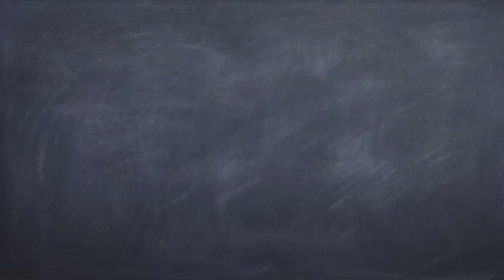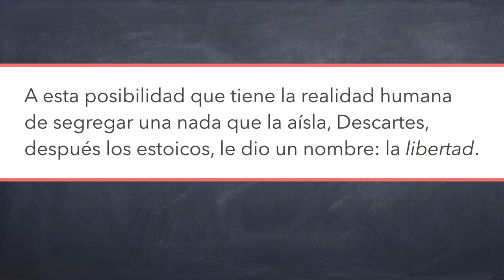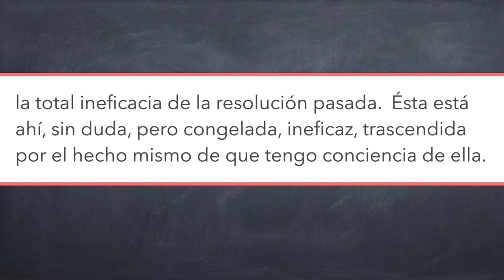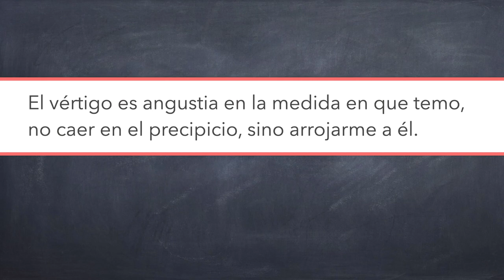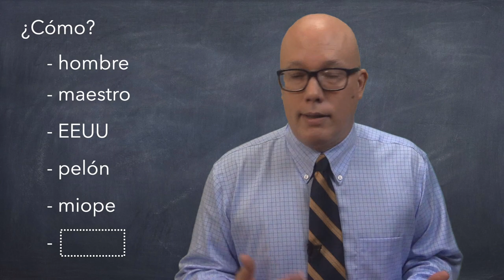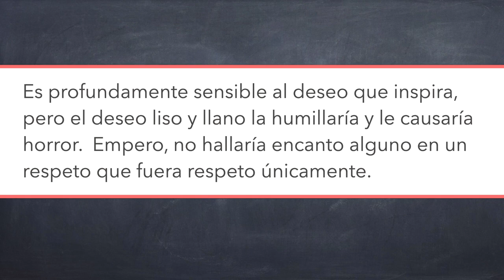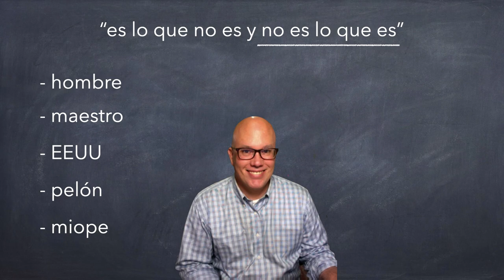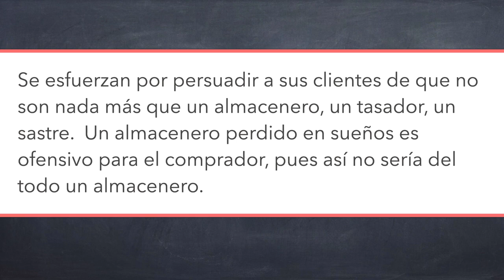El ser y la nada, pt. 5/8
La angustia que nuestra libertad provoca y la mala fe a la que da lugar son los temas de este vídeo.